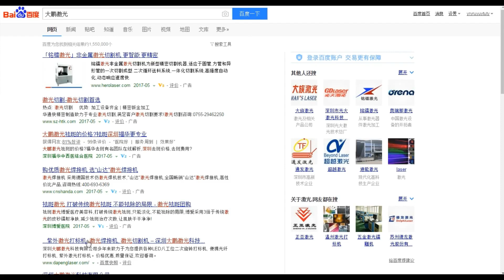Single Conveyor Automated Marking Machine